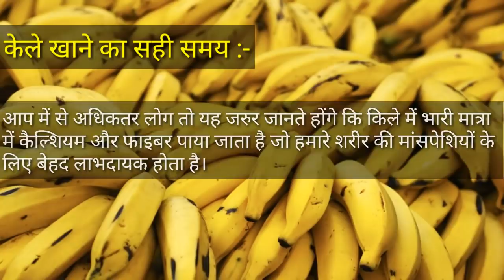99% लोग नहीं जानते है केले खाने का सही समय। Hindi Health Tips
99% लोग नहीं जानते है केले खाने का सही समय। Agyaat Jaankari